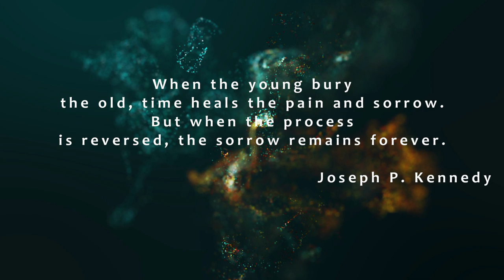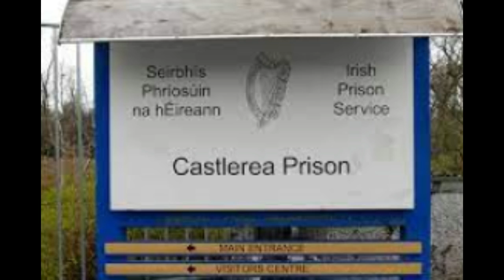The disturbing case of Manuela Riedo and the Monster Gerard Barry.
Manuela was 17 years old and visiting Galway in Ireland from Switzerland.She was to spend two weeks here attending college to improve her English .One evening she would take a short cut into the city centre to meet her friends. She would never make it.